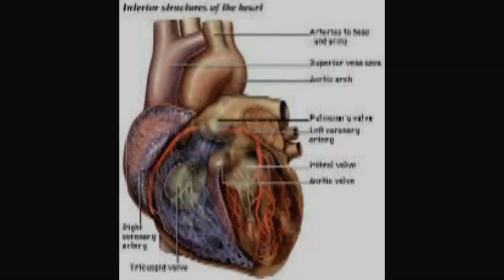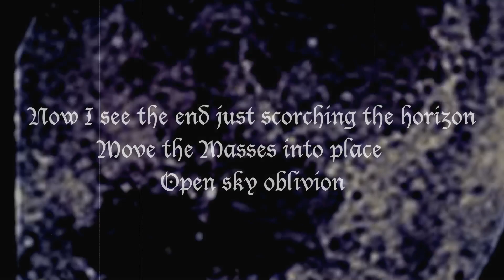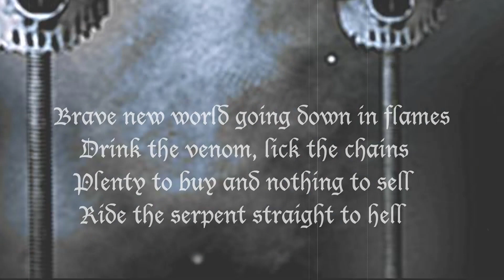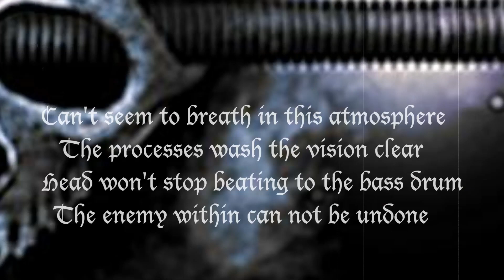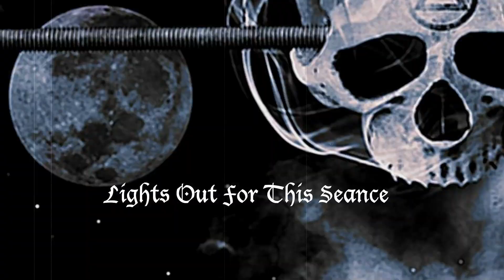DIE SEKTOR "The Final Electro Solution" [promo trailer]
Promo trailer for DIE SEKTOR 's new album "The Final Electro Solution".